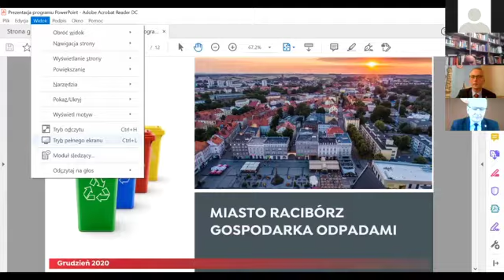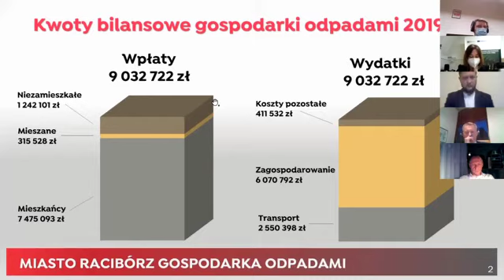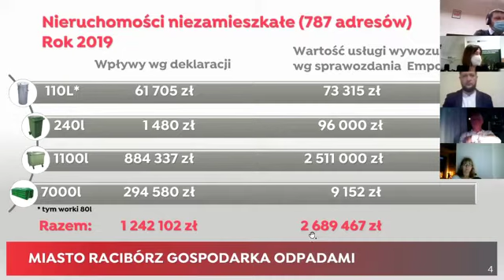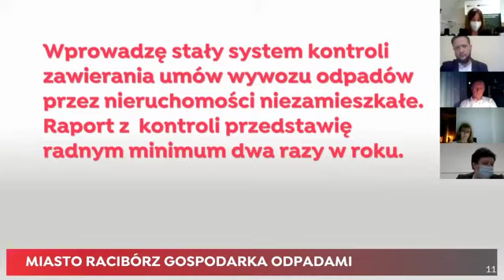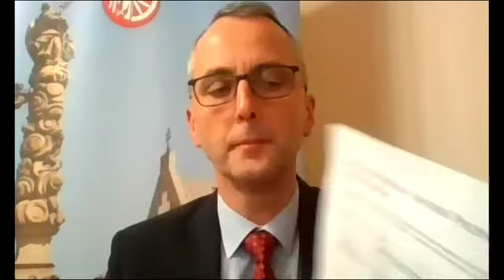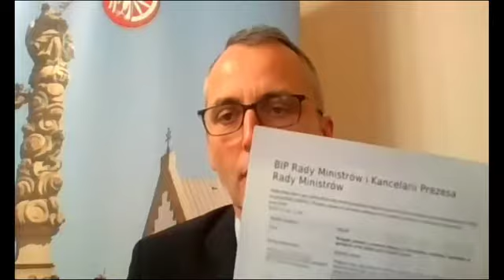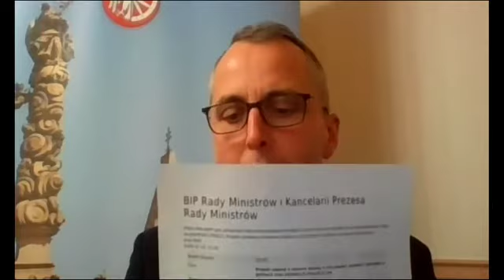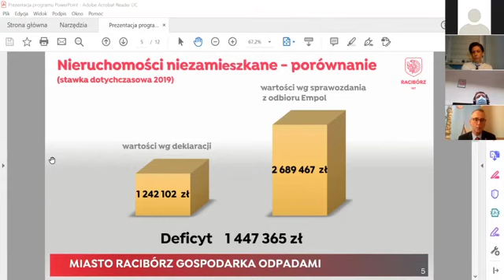Polowy i radni Raciborza o stawkach za śmieci